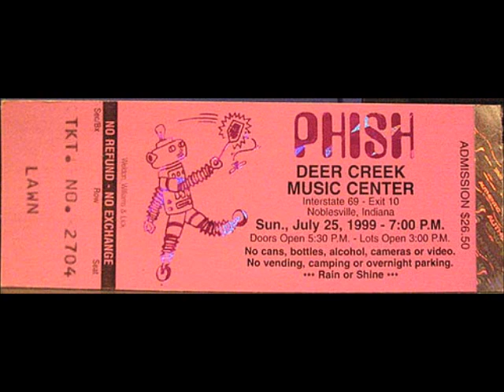Phish - Run Like an Antelope 7/25/99 - Deer Creek Music Center